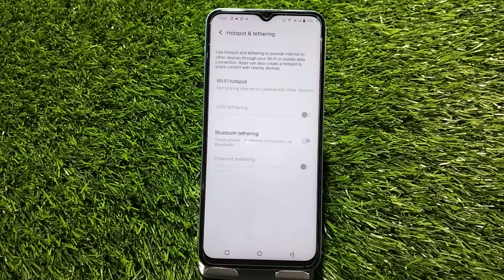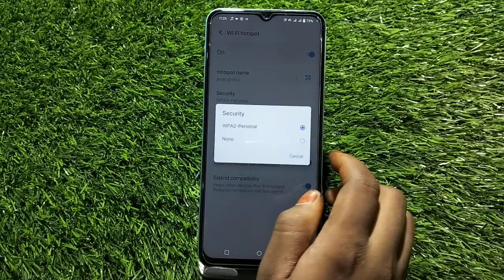How To Enable Hotspot Setting In Vivo Y35S, Vivo Y35S,Hotspot Setting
Vivo Y35S,Hotspot Settings,Hotspot Settings In Vivo Y35S,How To Connect Hotspot In Vivo Y35S, Vivo Y35S,Wi Fi Settings, Vivo Y35S,Hotspot Use,Hotspot Not Working

How To Enablehotspotsetting In Vivo Y35S, Vivo Y35S,Hotspot Setting